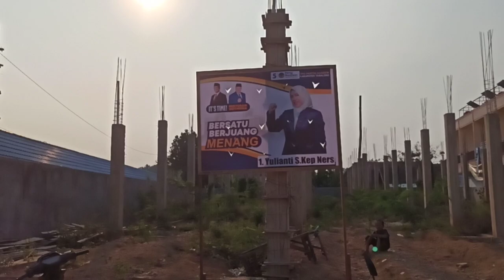Jalan Jalan Di Pasar Muara Uya,Persiapan Malam Minggu Pasaran di Uya Ramai Banget